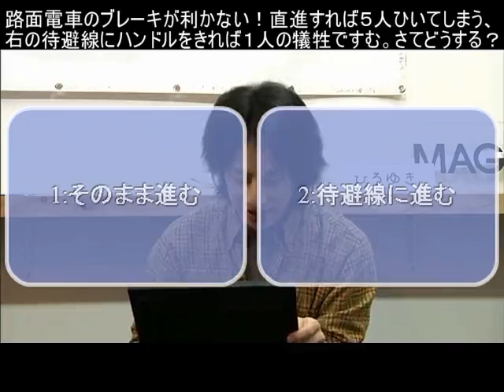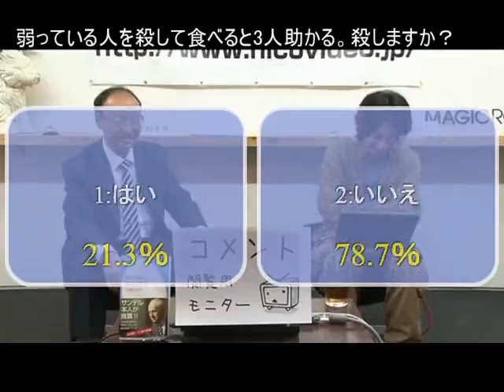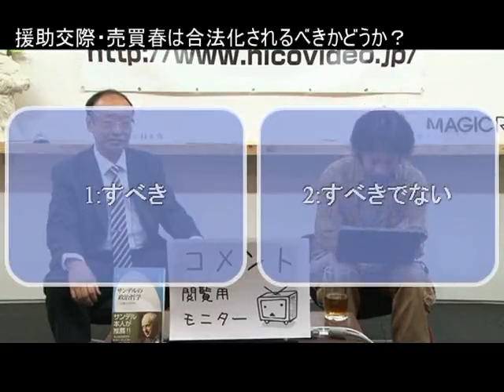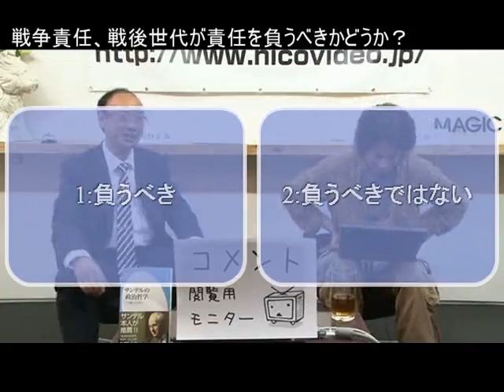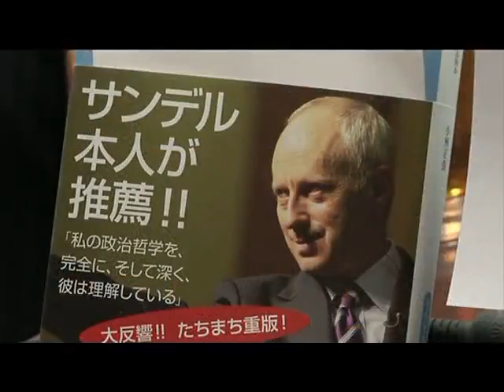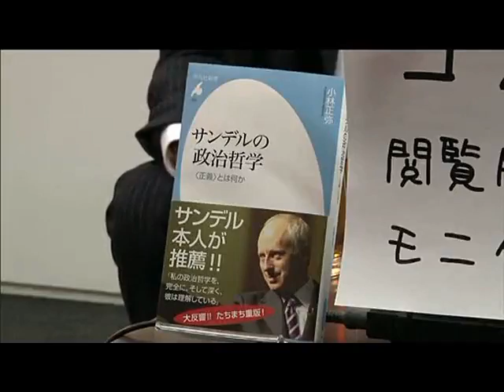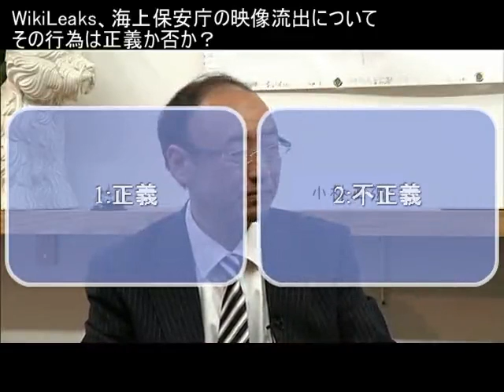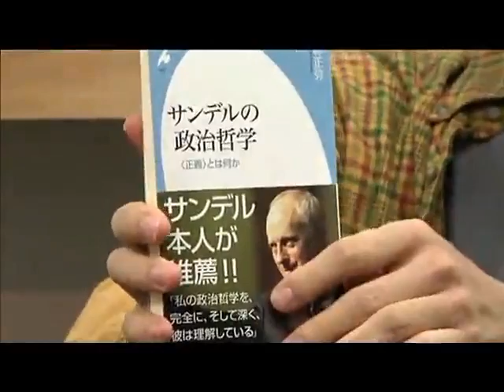正義の話 ひろゆき